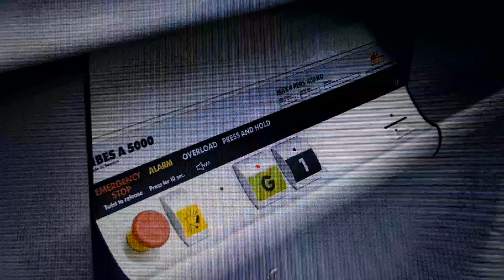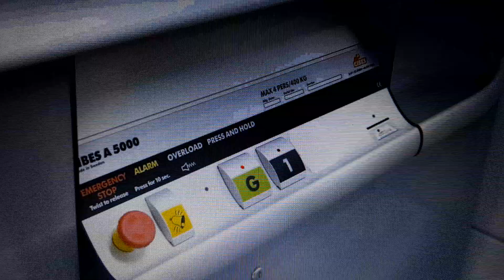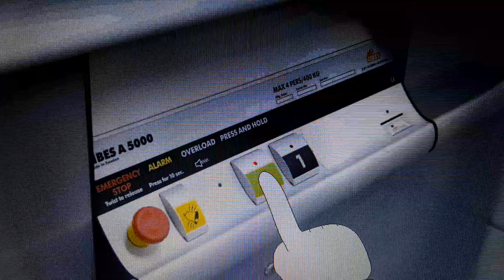Animated Lift Video: 2006 CIBES A5000 Platform Lift at SCS in Portrack Lane Retail Park, Stockton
A platform lift inside SCS in Stockton. This shop contains sofas, carpets and furniture.

Capacity: 400kgs / 4 persons
Built: 2006
Motor: Screw-Driven Traction